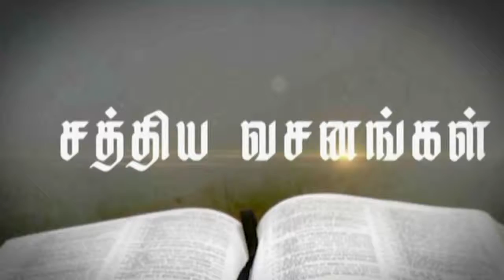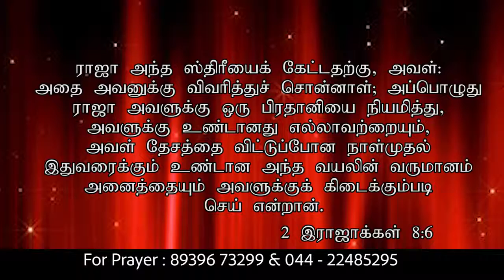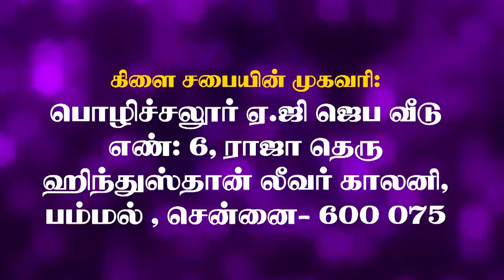கிருபையால் திருப்தி 2